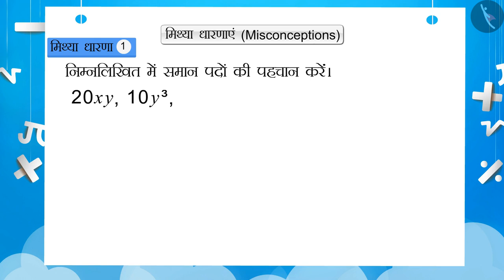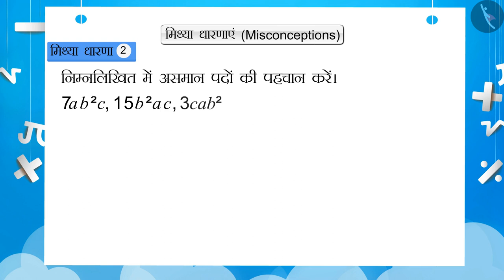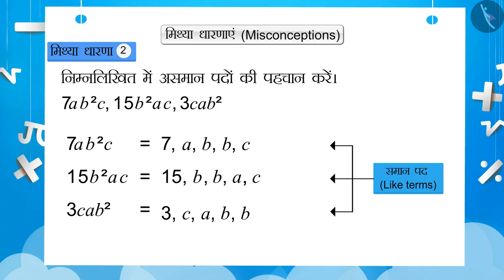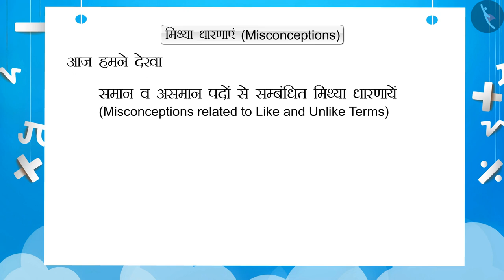समान व असमान पद (बीजीय व्यंजक)|Part 3/3|Like and Unlike Terms (Algebraic Expressions)|Hindi|Class 7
समान व असमान पद (बीजीय व्यंजक)|Part 3/3|Like and Unlike Terms (Algebraic Expressions)|Hindi|Class 7 | बीजगणित | कक्षा 7 | NCERT | बीजीय व्यंजक

Like and Unlike Terms (Algebraic Expressions) | Algebra | Grade 7 | NCERT | Algebraic expressions

Welcome to part 3 of Like and Unlike Terms (Algebraic Expressions). In this video, we will discuss various misconceptions and/or common errors related to Like and Unlike Terms (Algebraic Expressions).